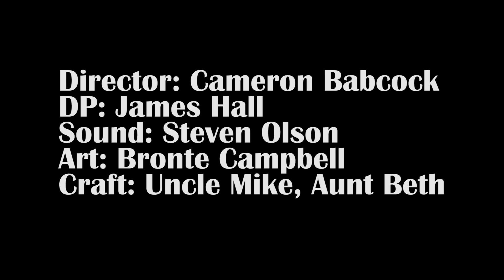Hot Fuzz Final Babcock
Final scene for one of my film classes. This scene is from the film "Hot Fuzz".